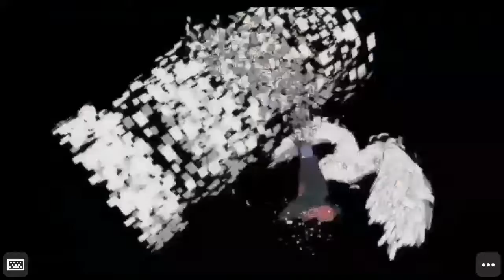Two Pains Is Never Enough 3 More!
Lol Pain kills all.